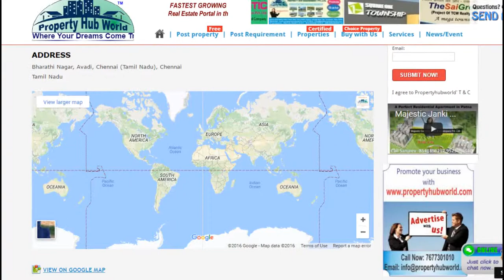2 Bedroom Independent House for sale in Avadi, Chennai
A well-built East facing 2 BHK Unfurnished Individual Houses available for Resale, Avadi in Chennai. The Individual Houses is Ready to occupy.

The plot area is 800 Sq feet. It consists of 1 balconies, In house garden

You also get 1 Open car parking and 2 Covered two-wheeler parking

Additional Property Info :

Bedroom Dimensions: 12X9,13X11

Flooring Info: Vitrified tiles

Price: Rs 25 Lakhs

Built up Area: 850 Sq feet

Carpet Area: 800 Sq feet

Plot Area: 800 Sq feet

Construction Status: Ready to occupy

Age of Construction: New

Ownership Type: Freehold